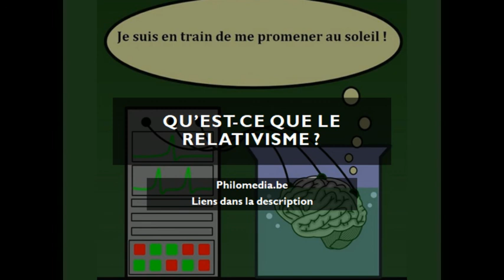Qu'est-ce que le relativisme ? Philomedia (podcast)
Sources, illustrations et prolongements par ordre de citation :
- Est-ce que "la Terre est ronde" est une affirmation métaphysique ?
- Sommes-nous des cerveaux dans une cuve ?
- Illustration tirée du film Matrix
- Optical Motion Illusion (source originale ?)
- Salvador Dali - “Old Couple or Musician”
- Illustration tirée d'Alice au pays des merveilles (livre)
- SMBC Comics - How can we be certain an observation is true ?
- Hubble’s colourful view of the Universe (2014) – NASA, ESA, H. Teplitz and M. Rafelski (IPAC/Caltech), A. Koekemoer (STScI), R. Windhorst (Arizona State University), and Z. Levay (STScI) : cf.
- Philippe Verhaegen, “Aspects communicationnels de la transmission des connaissances : le cas de la vulgarisation scientifique”, Recherches sociologiques, 1990